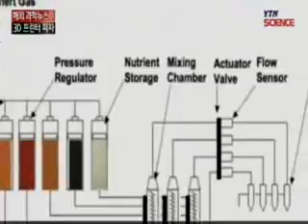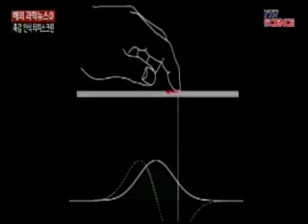화제의 해외과학뉴스